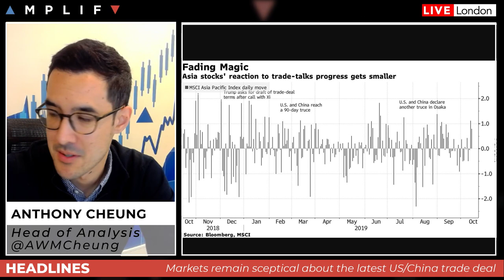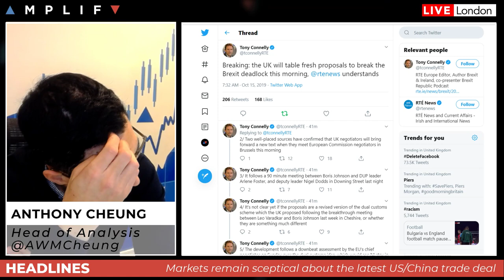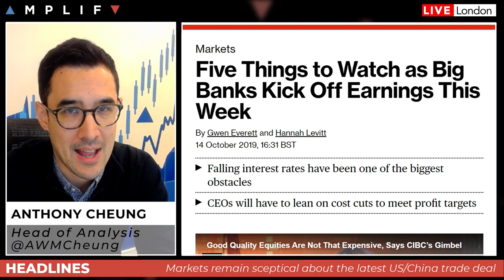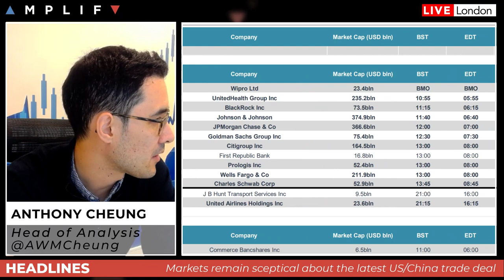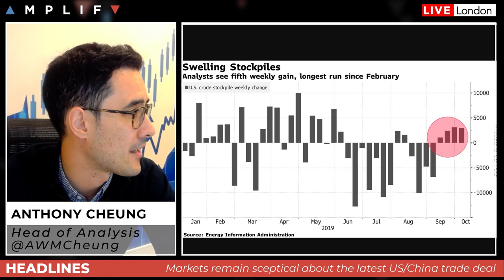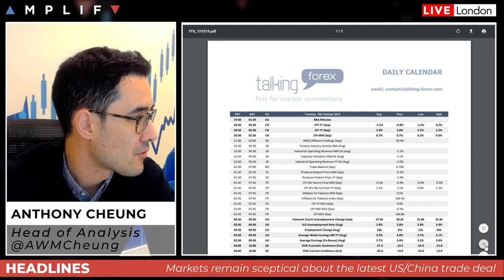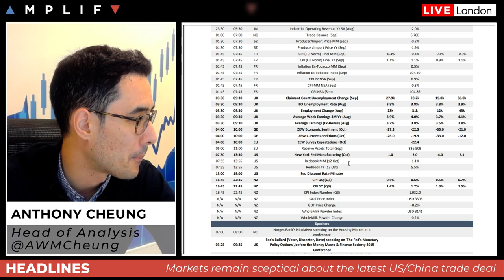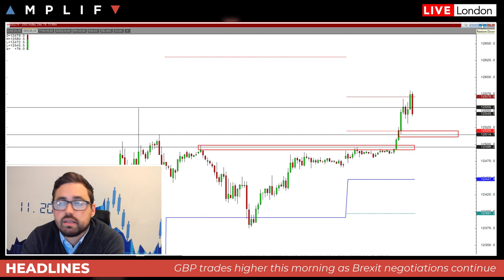The Fate Of Brexit Hangs In The Balance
Head of Analysis Anthony Cheung delivers a look ahead for the session. Topics covered include:

- Overview of market sentiment at the open
- Impact of trade deal fades as markets question what next
- Brexit deal in time for this weeks summit in doubt
- Five things to look out for in US bank earnings today
- Fundamental reasons behind oil's weakness this morning
- Chinese CPI rises at fastest pace since 2013
- Calendar highlights for today's session
- Sam North's technical outlook for the markets for the upcoming sessions